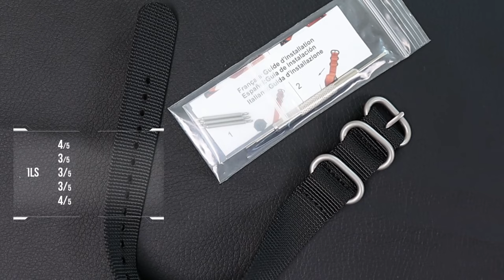TUTOS - Les bracelets ZULU et NATO n'auront plus aucuns secrets !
Les bracelets NATO sont bien plus que de simples accessoires de montre. Ils sont colorés, polyvalents et certains sont même devenus légendaires.
La diversité des bracelets NATO fait partie de leur attrait, car ils vous permettent de personnaliser facilement et rapidement votre montre pour qu'elle corresponde à votre style, votre humeur ou vos activités.
Dans cette vidéo, je vous présente les origines des NATO, les différentes variations, un comparatif entre différents fournisseurs, et enfin, plusieurs méthodes pour les porter.

00:00 - Intro
00:43 - Les origines du bracelet NATO
02:00 - Les différents types de bracelets nylon
02:49 - Changer le bracelet sur une montre
03:38 - Monter un Bracelet mono brin
04:39 - Monter un Bracelet NATO standard
05:27 - Monter un Bracelet ZULU NATO
06:18 - Section comparative
10:08 - Conclusion

►NATO MAX
►ZULU NATO MASAR
►ZULU NATO MZBUTIQ
►NATO JAMES BOND LES-BRACELETS.COM:
▬▬▬▬▬▬▬▬▬▬▬ MATERIEL UTILISE POUR LES VIDEOS DE LA CHAINE  ▬▬▬▬▬▬▬▬▬▬▬

►Caméra principale - Canon M50 (amazon)
►Objectif principal - Sigma 16mm F1.4mm (digit photo)
►Objectif macro - 7Artisans 60mm F2.8mm (amazon)

►Lumière principale (amazon)
►Lumière de remplissage et de contre-jour (amazon)

►Micro studio - Austrian Audio OC18 (thomann)
►Carte son - Universal Audio - Appolo Twin (thomann)
►Enceintes monitoring - Adam A5X (adam)

►Time Grapher - WeiShi No.1900 (tomtop)